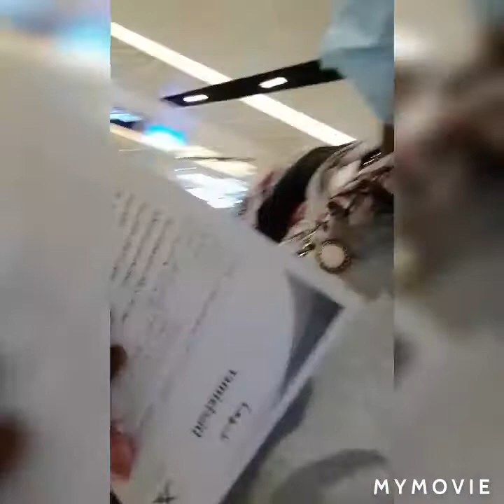MIRIAM TERESA WHENT TO THE AIRPORT TO FLYING IN GUIF PART THREE FINALLY